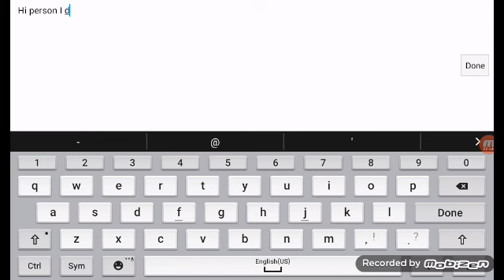Sandbox mode trapping person 😂😂😂😂😂😂😂